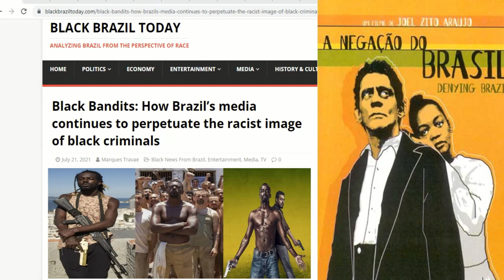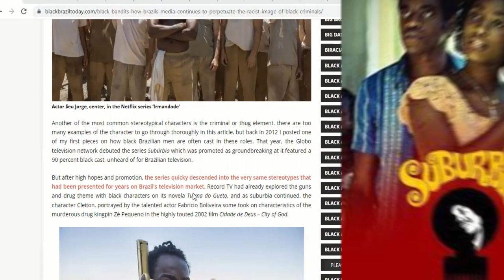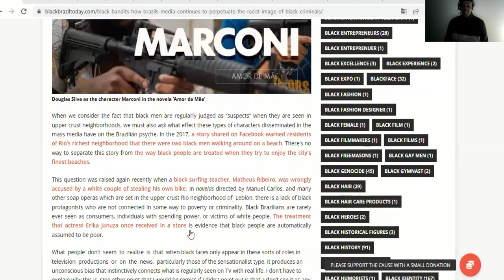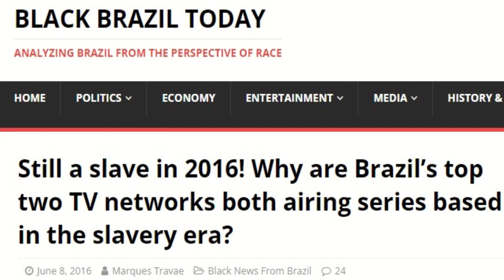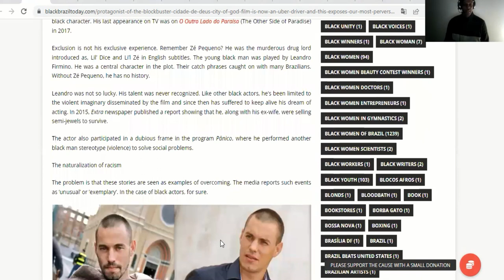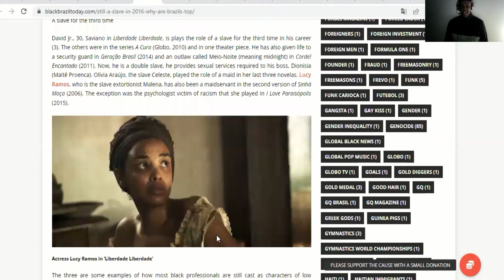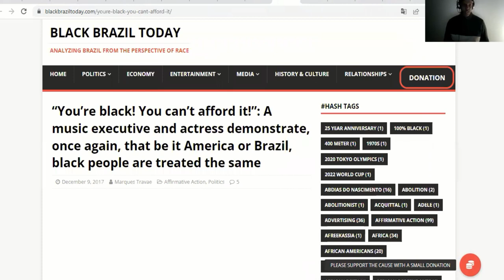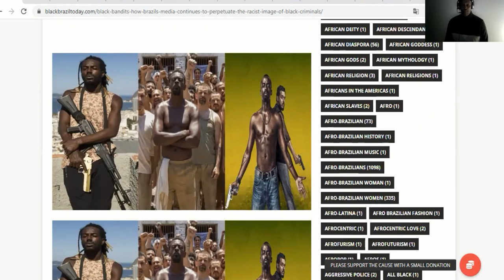Black Bandits: How Brazil’s media continues to perpetuate the racist image of black criminals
For decades, Brazil’s media has also presented black Brazilians in tried and true stereotypical images. But in recent years, there have been a number of novelas, films and television series that have present dark-skinned black men as the dangerous criminal element.